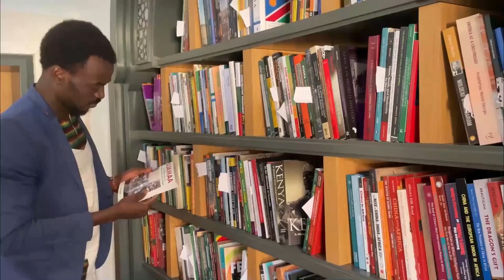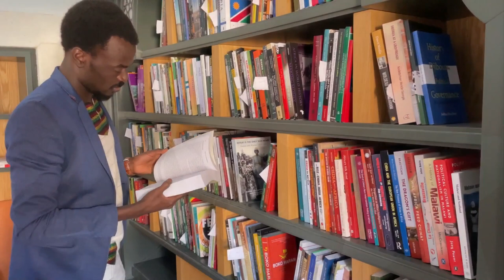Kanal Tanıtımı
Herkese merhaba,

Günümüzde, Afrika’dan bahsedilirken, çoğunlukla sömürgecilik konu edilmektedir. Öyle ki kıtanın geçmişi, gündemi; özetle: kıtanın varlığı sömürgecilikten ibaret olduğu kabul edilir hale gelmiştir. Halbuki gerçek bundan ibaret değildir. Bu durum, beni düşünmeye ve çalışmaya yöneltmiştir.

Pan-Afrikanist düşüncelerden esinlenen ve etkilenen biri olarak, bu durumu değiştirmek, boynumun borcu olarak bildim. Dolayısıyla kendimi eğitmekle başladım. Amaç: bildiğim, öğrendiğim ve öğrenebileceğim bütün bilgileri, herkesle paylaşmaktır.

Bu kanalda, Afrika’nın tarihi ve uygarlıklarının övülmesi veya üstünlüğünün iddia edilmesi söz konu değildir. Burada, sizleri, dünya tarihinin ve uygarlığının önemli bir parçasını keşfetmek için, zamansal, mekânsal ve en önemlisi eğlence dolu bir yolculuğa götürüyorum.

Bu yolculuk sırasında, bilimsel ve teknolojik başarılara imza atan Afrika medeniyetlerinden bahsedip, asırlar boyunca geliştirdikleri siyasi örgütlenmeleri, ekonomik sistemleri, kültür türlerini ve aşılmış ticaret yollarını keşfedeceğiz. Bununla eşzamanlı olarak, Afrika’daki güncel gelişmelerden de bahsedeceğim.

Ben Moussa Hissein, Çadlıyım, Lisansı Siyaset bilimi ve yüksek lisansı Afrika Çalışmaları üzerinde tamamladıktan sonra, İstanbul Üniversitesi’nde Siyaset Bilimi ve Uluslararası İlişkiler programında doktora yapmaktayım. Aynı zamanda, Afrika Araştırmacıları Derneği – AFAM ve Afrika Koordinasyon ve Eğitim Merkezi – AKEM araştırmacısıyım.